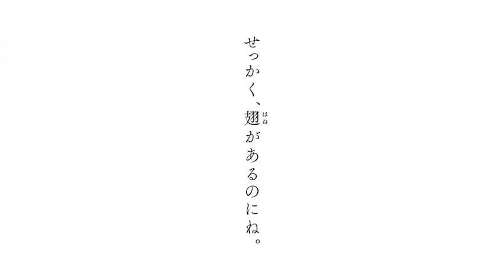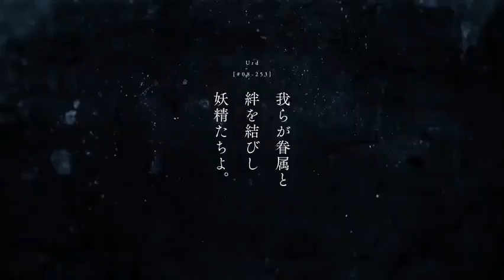Sword Art Online Unital Ring Trailer Preview For Light Novel Books